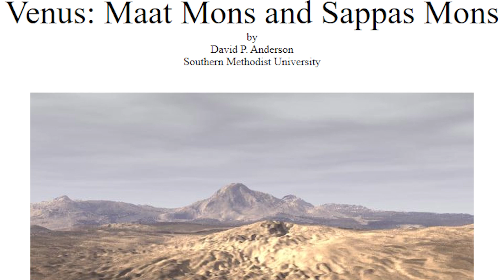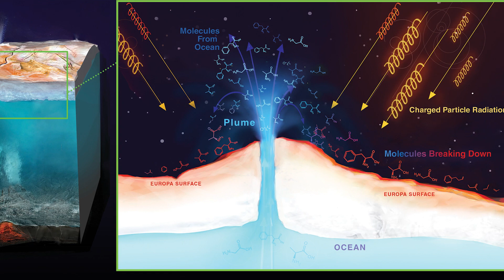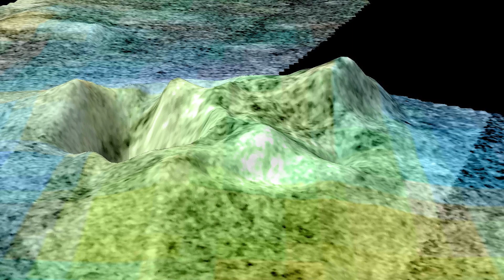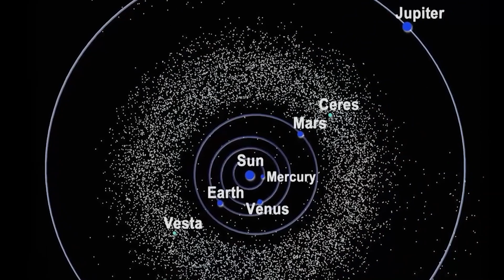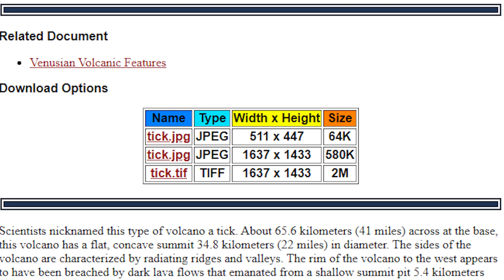The Most Incredible Volcanoes in Our Solar System